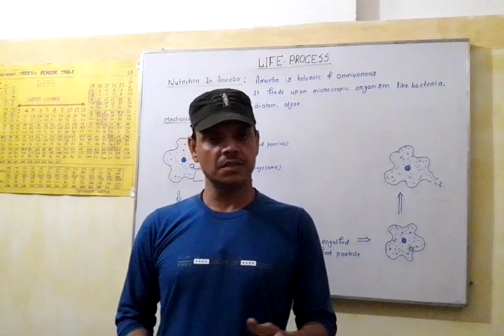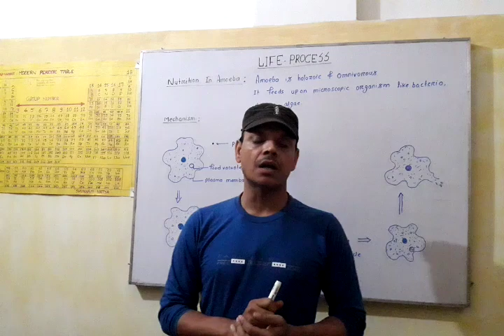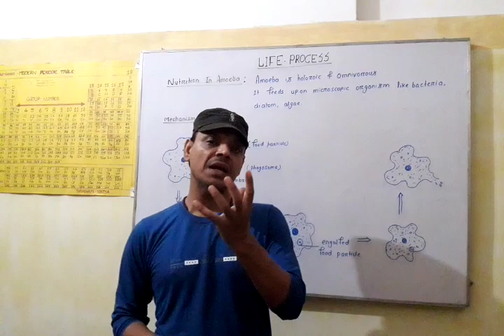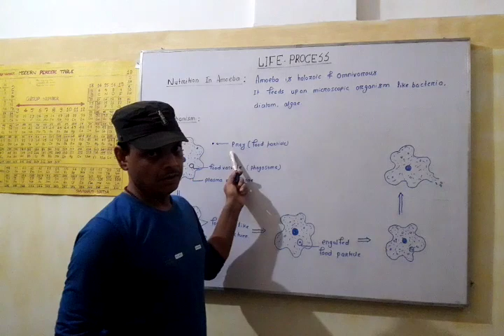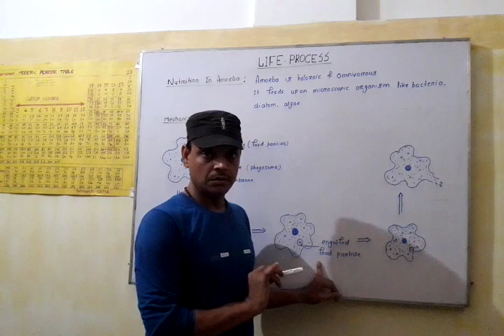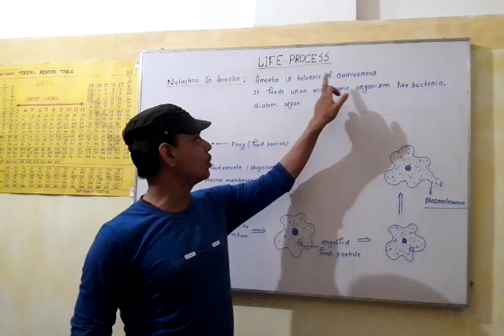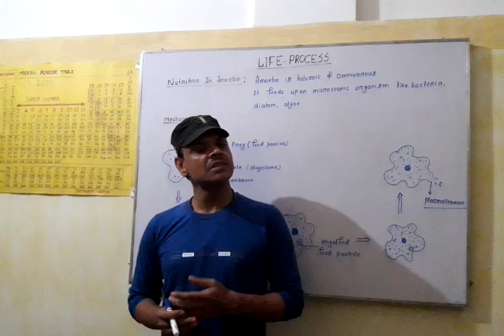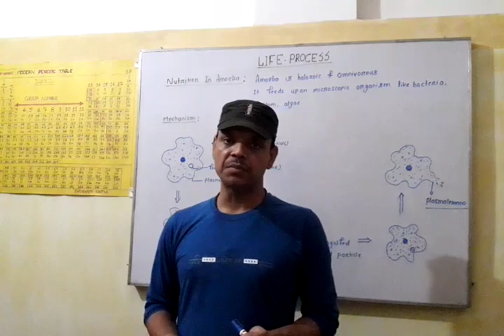NUTRITION IN AMOEBA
VATS INSTITUTE OF SCIENCE